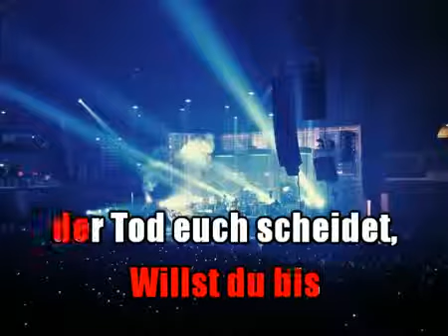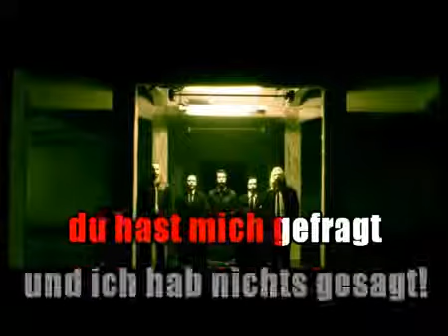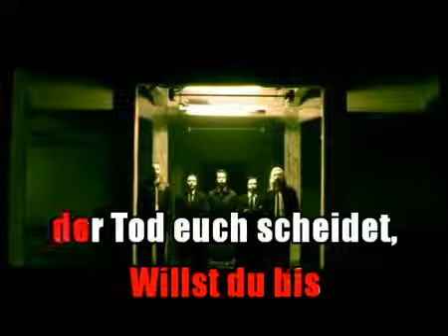Rammstein Du Hast Karaoke Version 2010